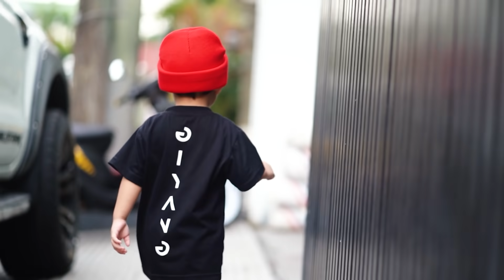VALENTINES DAY CELEBRATION | TEAM PAYAMAN X ITLOG